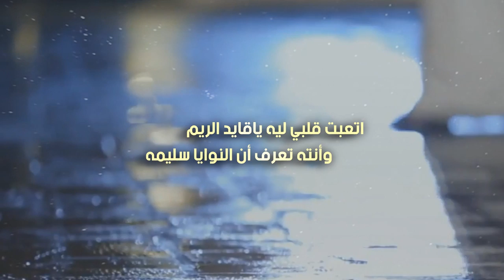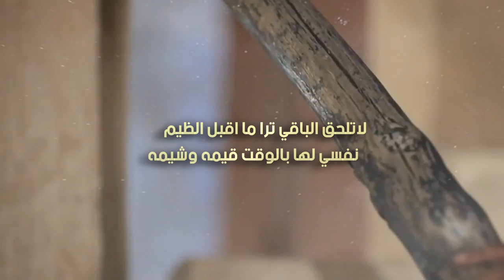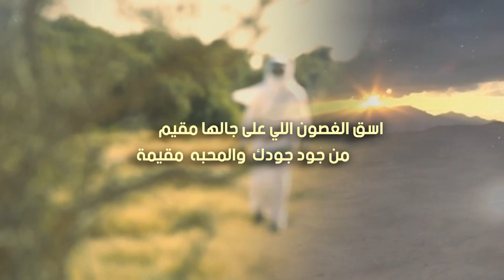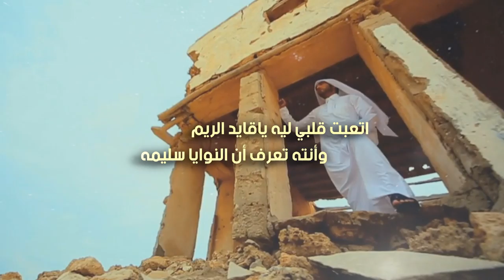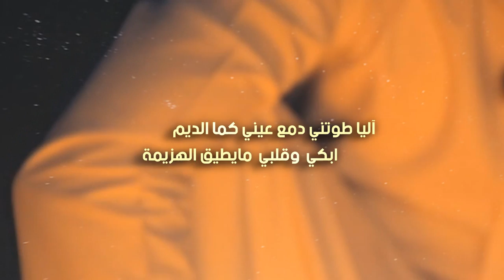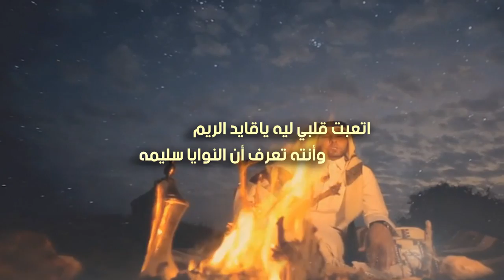قايد الريم | كلمات صبيح ليلي لاشجعي | أداء رمزي الهذلي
رابط mp3 و كلمات القصيدة اسفل الوصف
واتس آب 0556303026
للتحميل والاستماع mp3
كلمات القصيدة
اتعبت قلبي  ليه  ياقايد الريم
وأنته تعرف أن النوايا سليمه

دام الحياه الها أصول ومفاهيم
لاتقود قلبي  للجفاء  وظليمه

لاتلحق الباقي ترى مقبل الظيم
نفسي لها بالوقت قيمه وشيمه

مدام في عينك  عن العالم اهيم
ولك وسط عرش القلب عزة وقيمه

اسق الغصون اللي على جالها مقيم
من جود جودك  والمحبه  مقيمة

أشواق   قلبي    كل بوها   معازيم
قدام   باب   الذكريات  القديمه

آليا طوتني دمع عيني كما الديم
ابكي  وقلبي  مايطيق   الهزيمة

هاذي هي الدنيا دروس ومقاسيم
في كل طقت رأس فيها تعليمه

ولالح  براق الحياء  مقدم الغيم
صدري شمالي والوفاء فيه غيمه